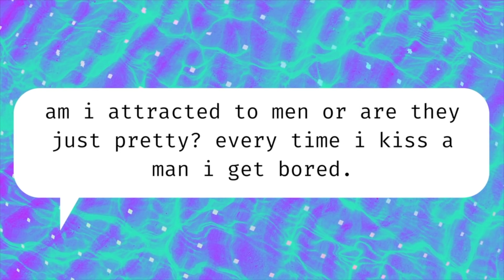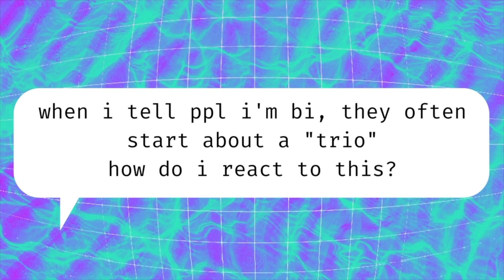HOW TO DATE YOUR BESTIE! | Q&gAy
✰ SNAP: georgia.bridge

I block self promos/hate hehe, not sorry (or reply if im feeling it)

✰Be your best self ILY✰

Logo Graphic: Casey Campz

youtuber | activist | self proclaimed comedian